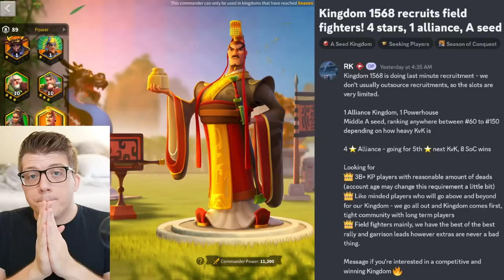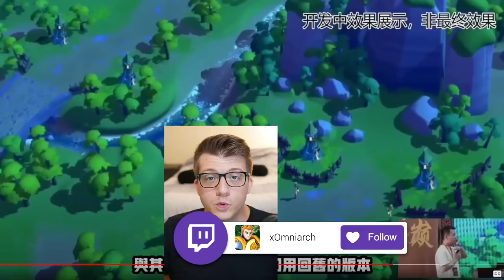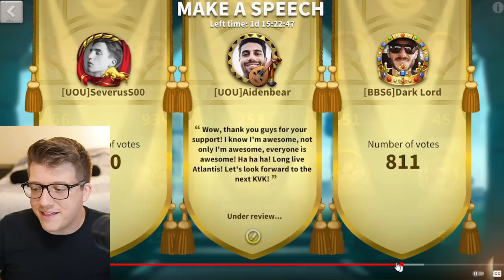What is "Rise of Kingdoms 2" ? (Beta Footage REVEALED)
Chapters:
0:00 Rise of Kingdoms 2
1:20 Big Announcement! Recruiting!
2:10 Graphics Update FOOTAGE!
12:59 NEW Civilization!
16:18 Events Updated and NEW Events
19:46 Fishing and Roguelike Mode
23:32 My Opinions and Impressions